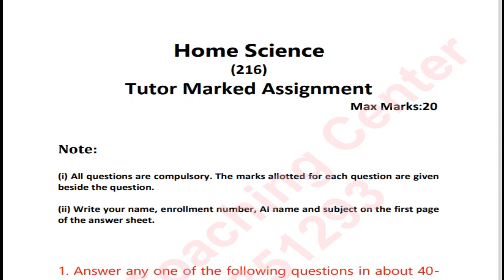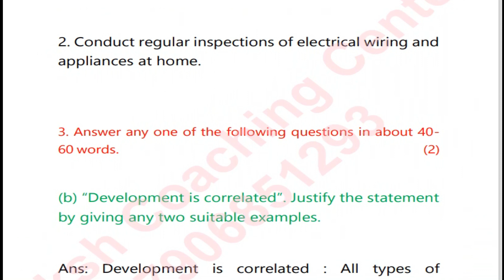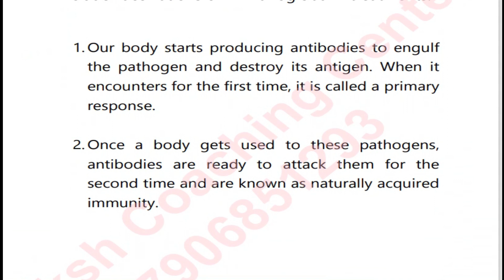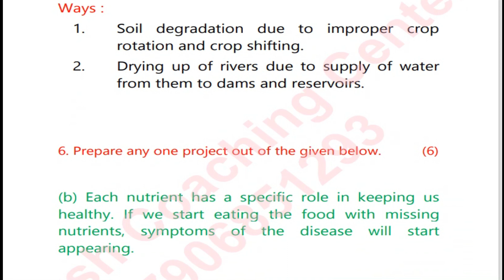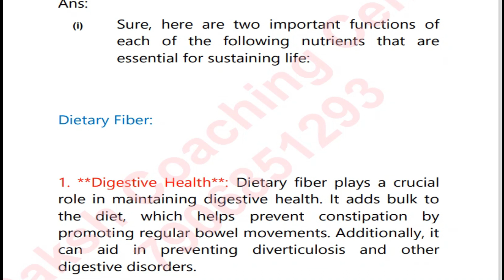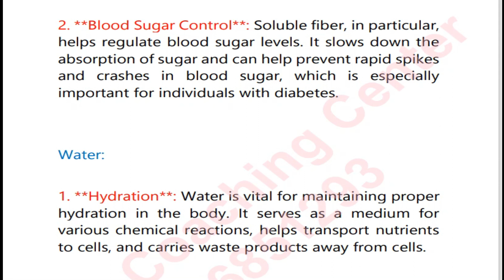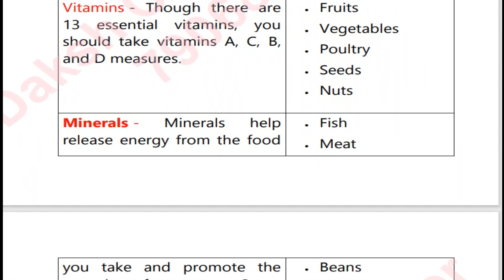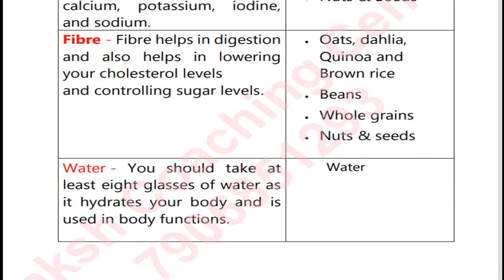Tma Home Science (216) October 2024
Pdf:- 50rs each Subject
Solved Tma : 10th( Secondary)
Subject:  Home Science (216)
Year: October-2024
Subject Code: 216